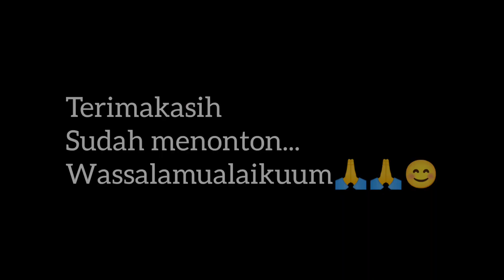Siput ini gampang betul dicari & Enak, apakah kalian pernah memakannya? 😊balikpapan